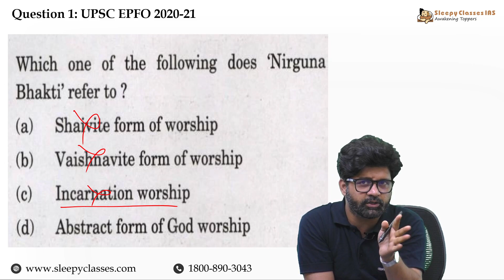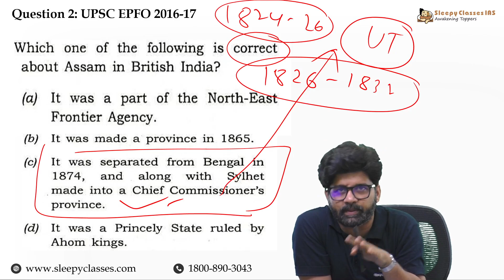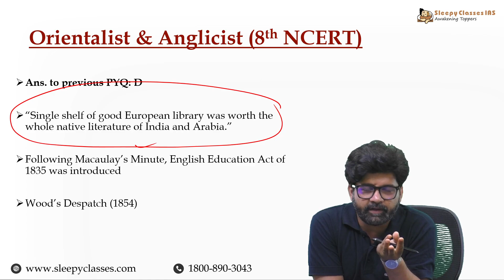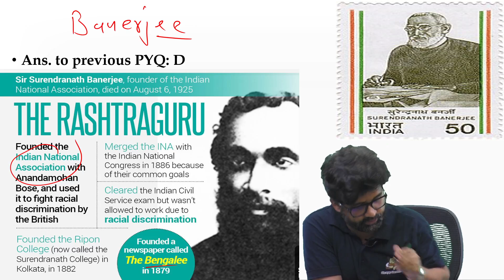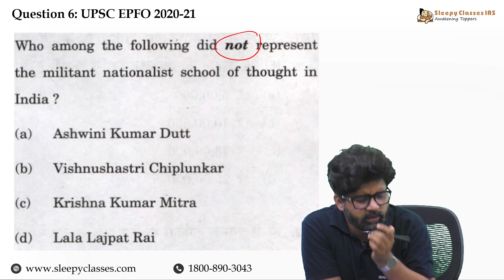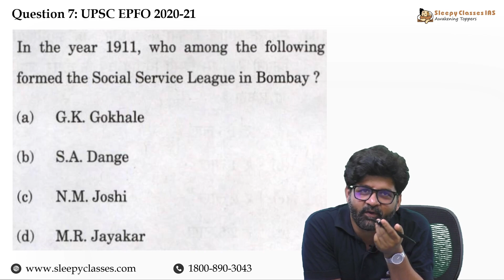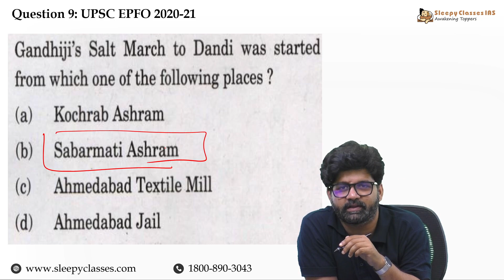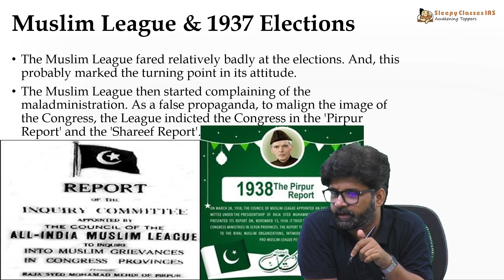10 HISTORY PYQs from UPSC EPFO 2020-21 & 2016-17 Papers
🟠 Pre-Mix Series by Sleepy Classes – Bringing you 5 MCQs to solve daily. Questions are curated by subject experts, to help you keep your knowledge sharp.

📣 Calling all UPSC Prelims aspirants! 🎯

Ready to crack the UPSC Prelims exam and achieve a top rank? We have an invaluable resource for you!

Introducing "Premix" – your ultimate UPSC Prelims guide on YouTube! 🚀

To join our Comprehensive Courses –
➡️ General Studies (LIVE)  Batch 4 for 2024 —

➡️ Political Science and International Relations Batch 4 for 2024 —

Join us for daily insights into current affairs and carefully crafted questions that will take your exam preparation to the next level. But here's the best part: "Premix" has been a game-changer for previous toppers like Swati Sharma (AIR 17, UPSC 2019), Raunak Agarwal (AIR 13, UPSC 2019), Anuja Trivedi (AIR 80), and many more.

With "Premix", You'll Experience:

1️⃣ Daily Topical Questions: Sharpen Your Analytical Skills with UPSC Prelims-Specific Questions

2️⃣ Comprehensive Coverage: Stay Ahead with Discussions on Current Affairs, General Knowledge, Economy, and more

3️⃣ Bite-Sized Videos: Efficient and Concise, Our Videos Deliver Maximum Knowledge Retention

4️⃣ Engaging Community: Interact with Fellow Aspirants and Experts to Exchange Ideas and Gain Clarity

🌟 Join the Ranks of Successful Toppers Who Have Directly Benefited from "Premix". Let's Make Your Dream of a Top Rank a Reality. See You on the Channel 🌟